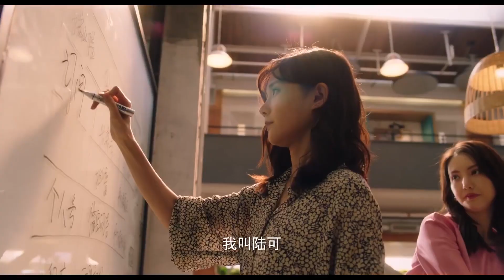12/9-2020｜李一桐 × 金晨：了不起的女孩（2020）预告